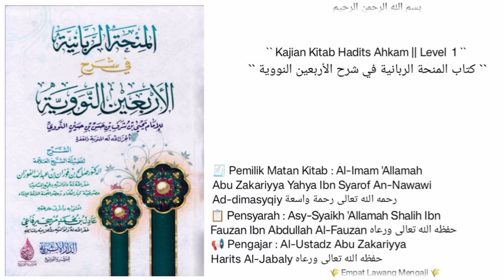Syarh Al-Arbain An-Nawawi | Dars ke - 145 | Al-Ustadz Abu Zakariyya Harits Jabaly حفظه الله تعالى